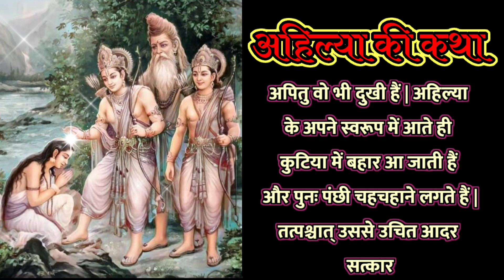12 - अहिल्या की कहानी| RAMAYAN| AHALYA KI KATHA| AHILYA KI KAHANI| SANATANI KAHANIYA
सनातनी कहानियॉ एक कोशिश है आज की पीढ़ी को सनातन धर्म से जुड़ी जानकारियॉ देने की ।
वे सुनी अनसुनी कहानियॉ जिनको सुनकर आपको जानकारी के साथ सुखद आनंद की भी अनुभूति होगी ।
इसलिये कहानियॉ पूरी सुने ।
अगर पसंद आये तो एक लाईक अवश्य करें ।
और अगर ज्यादा पसंद आये तो शेयर कर सबको सुनवाये ।
बाकि कोई सलाह या अपने विचार कमेंट बॉक्स मे बताये ।

1 ahilya,
ahilya 456,
ahalya vishwamitra ki kahani,
the story of ahalya,
ahilya indra,
story of ahilya and gautam rishi,
ahilya gautama bai,
ahilya video,
ahilya kon thi,
ahilya marriage episode,
ahilya 9,
ahilya 96,
ahalya ki kahani,
ahilya ki kahani,
ahilya ki kahani ramayan,
ahilya ki kahani brijesh shastri,
ahilya ki kahani cartoon,
ahilya ki kahani brijesh shastri ki awaaz mein,
ahilya ki kahani batao,
ahilya ki kahani video,
ahilya ki kahani ahilya,
devi ahilya ki kahani,
ram aur ahilya ki kahani,
mahima shani dev ki ahilya ki kahani,
vikram betal ahilya ki kahani,
indore ahilya ki kahani,
aur ahilya ki kahani,
gautam rishi aur ahilya ki kahani,
gautam rishi aur ahilya ki puri kahani,
ahilya ki kahani bataiye,
ahilya bai holkar ki kahani,
ahilya bai holkar ki kahani marathi,
indra bhagwan ahilya ki kahani,
ahilya ko pathar banane ki kahani,
ahilya aur chandrama ki kahani,
ahilya ki kahani dikhao,
devraj indra aur ahilya ki kahani,
devi ahilya bai ki kahani,
ahilya ki story,
ahilya ki puri kahani,
ahilya curse story,
ahilya history,
story of ahalya,
ahilya ki kahani gautam rishi,
gautam rishi ahilya ki kahani,
devi ahilya ki kahani in hindi,
indra aur ahilya ki kahani,
ahilya ji ki kahani,
ramayan ki ahilya ki kahani,
gautam rishi ki ahilya ki kahani,
gautam rishi ki nari ahilya ki kahani,
mata ahilya ki kahani,
ramayan mein ahilya ki kahani,
ahilya bai ki kahani,
maa ahilya bai holkar ki kahani,
nari ahilya ki kahani,
why gautam rishi cursed ahilya,
gautam rishi ki patni ahilya ki kahani,
ahilya bai holkar ki puri kahani,
ahilya gautam rishi ki kahani,
ahilya ram ki kahani,
rani ahilya ki kahani,
ramayan ahilya ki kahani,
rishi gautam aur ahilya ki kahani,
sati ahilya ki kahani,
shri ram ahilya ki kahani,
ahilya ki sampurn kahani,
1 ahilya,
ahilya 456,
ahilya indra,
ahilya gautama bai,
ahilya video,
ahilya kon thi,
ahilya marriage episode,
ahilya 9,
ahilya 96,
93 ahilya
93 ahilya
7 Chakra,
7 chakra meditation,
7 chakra Active meditation,